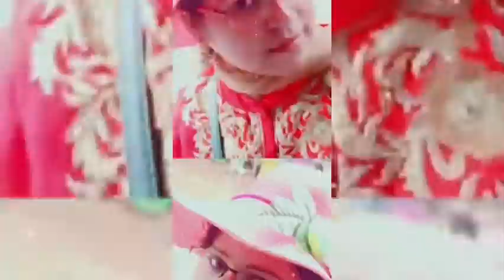Danga ru jharuchi mahu rasa || Singer - Sanju Mohanty || Sambalpuri superhit Song || SanjuMohantyHit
Hii all..

Superhit sambalpuri song for u..
Listen , anjoy and make reels..
This is a fan club channel of our sambalpuri Queen Sanju Mohanty mam.

Song - Dangaru jharuchi mahu rasa
Singer - Sanju Mohanty

All the contents of this channel is purely comes under SAMBALPURI QUEEN's FAN channel. Any copy paste misleading is a offence under copy paste act.